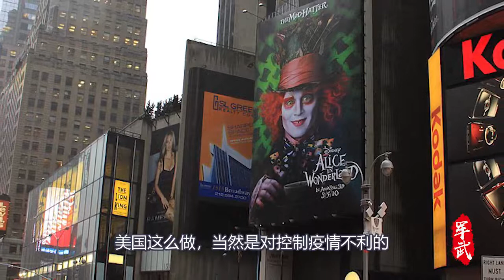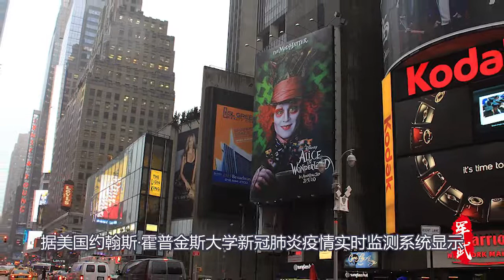就在刚刚！特朗普的绝世阴谋被揭开！拜登纽森立即发起围攻，特朗普彻底玩完！